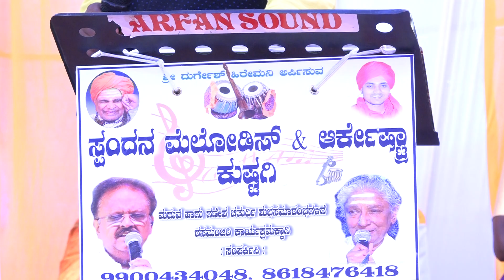ನಾನು ನಿನ್ನಿಂದ ದೂರ ಆಗಲ್ಲ ಗಾಯನ ದುರ್ಗೇಶ್ ಹಿರೇಮನಿ& ಮಂಜುಳಾ ಬಂಗಾರಹಟ್ಟಿ ಸ್ಪಂದನಾ ಮೆಲೋಡಿಸ್ ಕುಷ್ಟಗಿ 9900434048